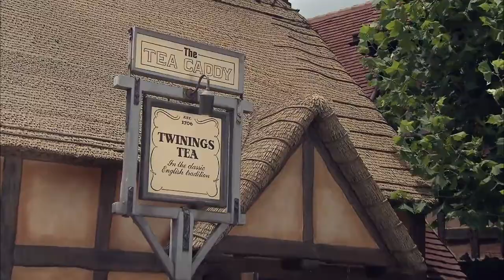UK Pavilion - Epcot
The UK Pavilion - Epcot provides clips of this pavilion at Epcot. The UK Pavilion is the part of the world showcase at Epcot.

The attractions and dining which are included in this video include:

All Copyright Reserved to Disney ©